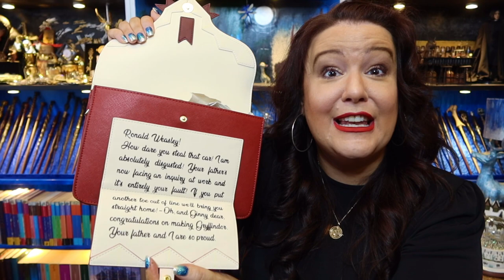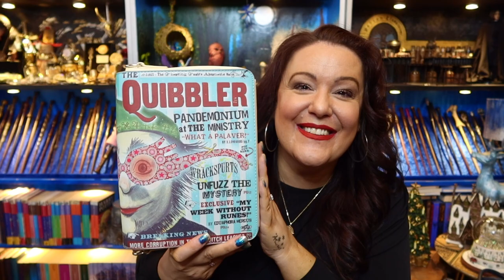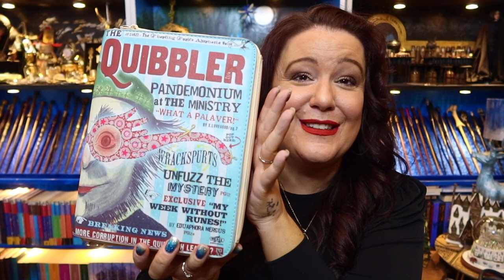MY COMPLETE HARRY POTTER & DISNEY LOUNGEFLY BAG & WALLET COLLECTION | VICTORIA MACLEAN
Here is the full list of my Harry Potter & Disney Loungefly bags and wallets.

1. Frozen Elsa Mini backpack
2. Beauty & the Beast bag
3. Beauty & the Beast wallet
4. Monster book of Monsters bag
5. Monster book of Monsters wallet
6. Golden Hogwarts backpack
7. Golden Hogwarts wallet
8. Hedwig with wings backpack
9. Christmas backpack
10. Mystery Hedwig backpack
11. Diagon Alley sequin backpack
12. Niffler backpack
13. Niffler wallet
14. Quidditch backpack
15. Black Cartoon backpack
16. Black Cartoon wallet
17. Luna Lovegood glasses backpack
18. Hogwarts Castle backpack
19. Hogwarts Castle bag
20. Hogwarts Castle wallet
21. Ravenclaw watercolour bag
22. Kowalski Bakery backpack
23. Kowalski Bakery wallet
24. Howler clutch bag
25. Diagon Alley clutch bag
26. Hogwarts pin book backpack
27. Honeydukes sweet style clutch bag
28. Diagon Alley stitched bag
29. Cartoon Luna bag
30. Hedwig pin cross body bag
31. Hogwarts with Hedwig bag
32. Luna Quibbler clutch bag

Always✨

Alot od these bags have been gifted to me by Enchanted Mysteries, Very Neko, Zavvi, TruffleShuffle  Music is from IMovies and it called Simple. I have full permission to use those piece of music. All opinions are my own

CHAPTERS
0:00 INTRO
0:07 WELCOME (I think lol)
2:10 TODAYS VIDEO
3:20 TODAYS WAND CHOICE
4:26 TODAY IN THE WIZARDING WORLD
6:22 DISNEY LOUNGEFLY
11:44 HARRY POTTER LOUNGEFLY
48:22 VA REGISTER